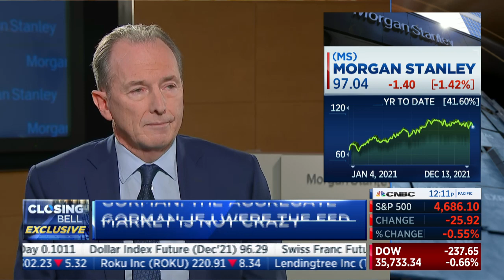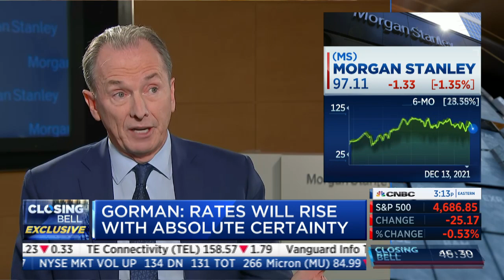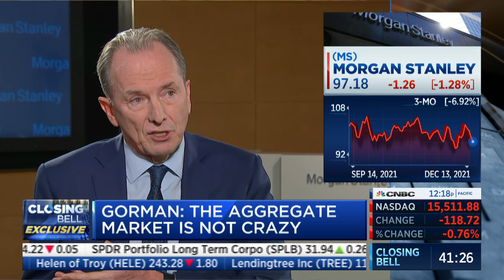Wilfred Frost interviews Morgan Stanley Chairman & CEO James Gorman - December 13, 2021